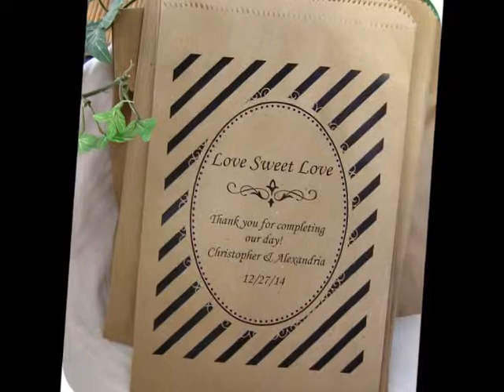2015 Candy Buffet Bags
New designs for 2015 - Candy buffet bags that can be also used as utensil bags or bread roll bags.